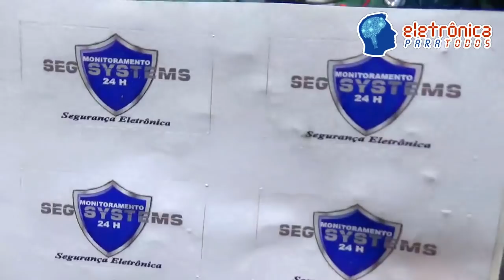Abrindo a Caixa recebida de "SUCATAS" - MCU, CNC, SENSORES e muito mais" - de Reinaldo Jr.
Fala Pessoal!

Neste curto video, também não vamos ensinar praticamente nada, MAS na realidade vamos ABRIR A CAIXA de um presente recebido (isso mesmo, mais um pra playlist - RECEBIDOS DO MÊS), vindo diretamente lá da terra da garoa, isso mesmo, a conhecida São Paulo, mais especificamente, São José dos Campos! :)

É isso mesmo! Nosso Amigo de longa data, o estimado Sr. Reinaldo Roque Jr. e vossa esposa, proprietários da empresa de Segurança Eletrônica - SEG SYSTEMS SEGURANÇA ELETRÔNICA, enviaram dessa vez não uma "SUCATA" (por sinal sempre muito bem-vinda), que na realidade pra gente aqui não existe sucata, mas sim, "sucata mais que útil"! (risos).

Enfim, eles enviaram um presentão, na realidade um conjunto COMPLETO de variados componentes eletrônicos dos mais variados tipos (e funções) além de uma MINI-CNC (feita de sucata), que após instalarmos a placa controladora ou até mesmo confeccionarmos por aqui a nossa própria placa controladora para os motores da maquineta, então Pessoal, vai ficar "super bacana" o projeto!

Poderemos até desenhar PCI`s (placas de circuito impresso) através do método "canetinha" utilizando os famosos comandos numéricos computadorizados (CNC) para comandar a máquina! :)

Ficou curioso(a)?! ;)